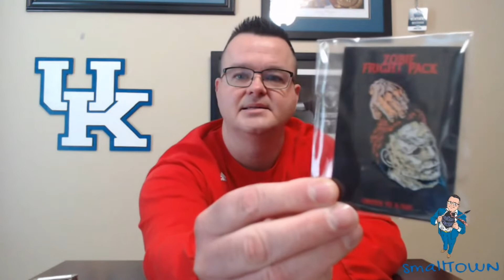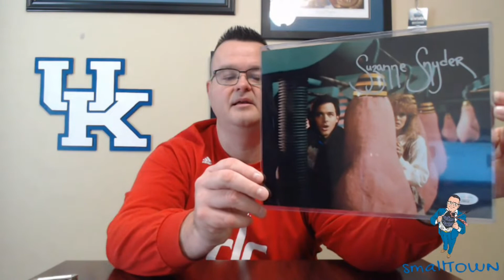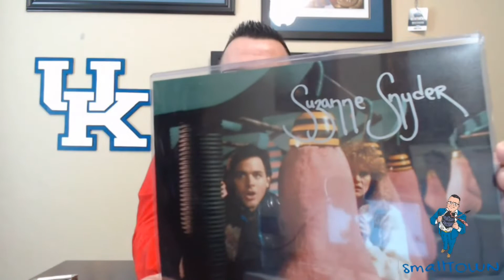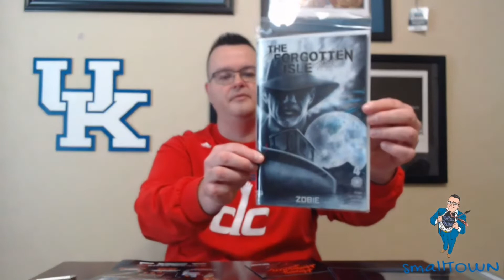Unboxing The Halloween 2020 Zobie Fright Pack Mystery Box!!!!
In this video I unbox the Halloween 2020 Zobie Fright Pack!   Awesome box and as always great value.

Thank you all so much for supporting me and all that I do!

SmallTown Collectibles
EBay Store